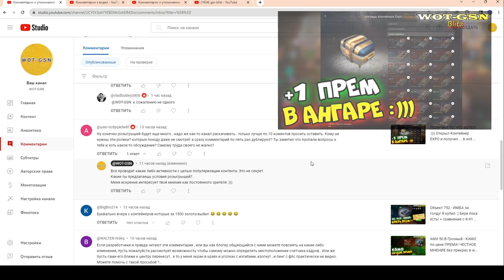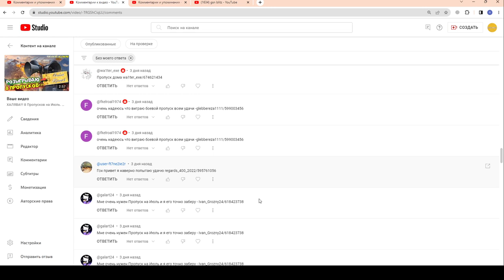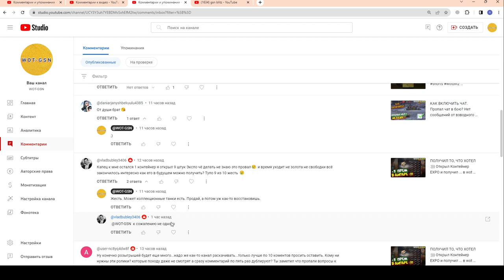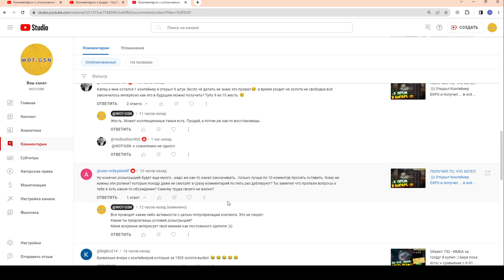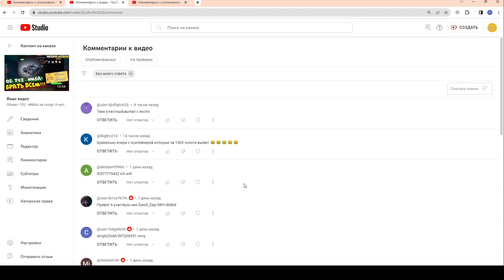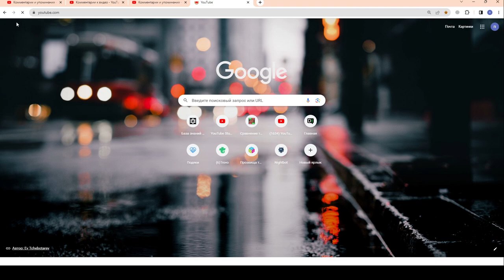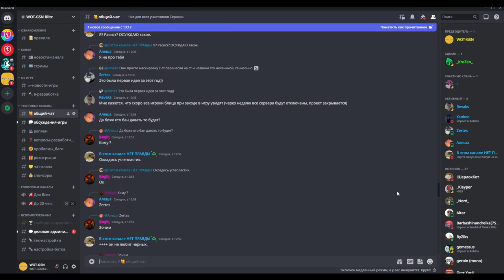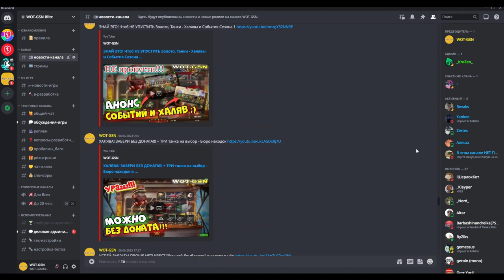ХАЛЯВА БУДЕТ, но ПРАВИЛА МЕНЯЕМ! :))) Как получить прем или пропуск ДАРОМ в wot Blitz 2023 | WOT-GSN